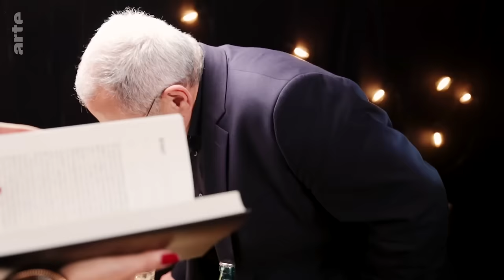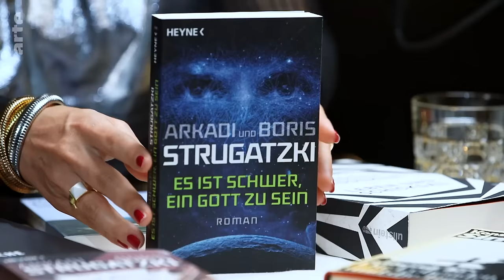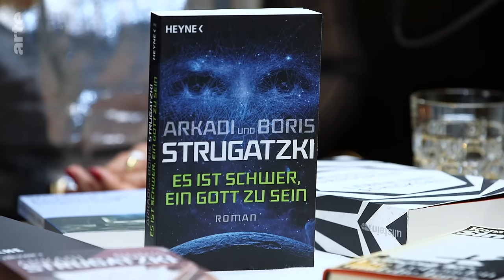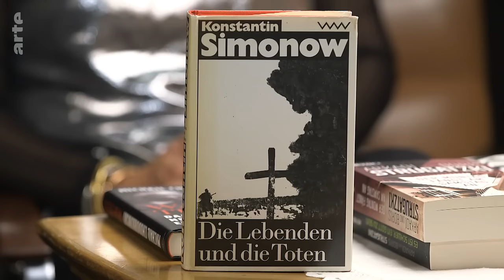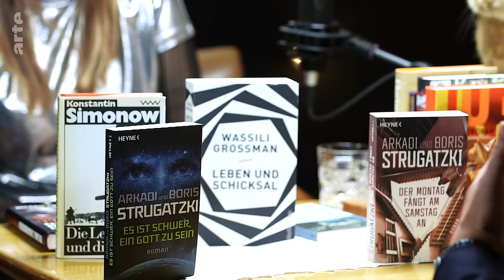Michail Chodorkowski: Der Kritiker im Exil | Das Buch meines Lebens | ARTE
Er ist einer der schärfsten Kritiker Wladimir Putins und lebt dafür heute unter Lebensgefahr. Michail Chodorkowski war Öl-Oligarch, politischer Gefangener, wurde begnadigt und wieder verurteilt. In dieser Folge von  "Das Buch meines Lebens" erzählt er von diesen verschiedenen Etappen, persönlich und eindrucksvoll und welche Bücher ihn begleiten.

Die Bücher dieser Folge zum Nachlesen:

Arkady und Boris Strugatsky:
"Es ist schwer ein Gott zu sein"
"Picknick am Wegesrand"
"Der Montag fängt am Samstag an"

Konstantin Simonov: "Die Lebenden und die Toten"
Wassili Grossman: "Leben und Schicksal"